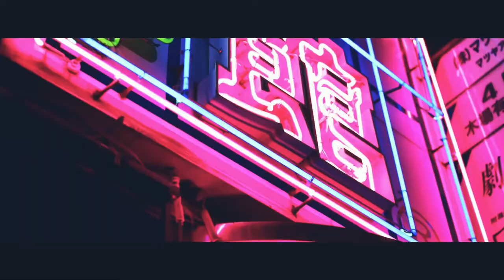leavv - Ski mask